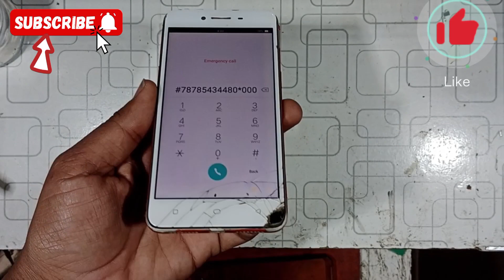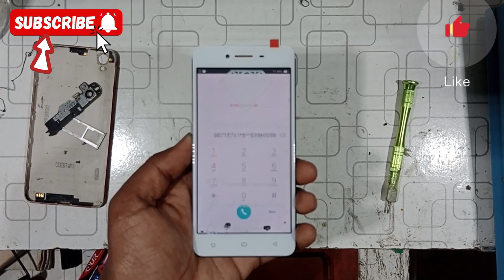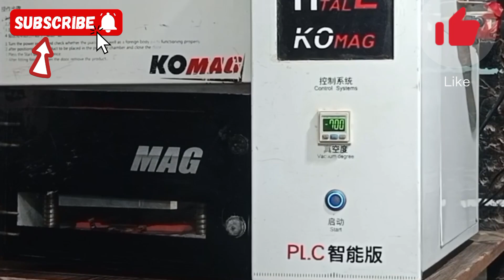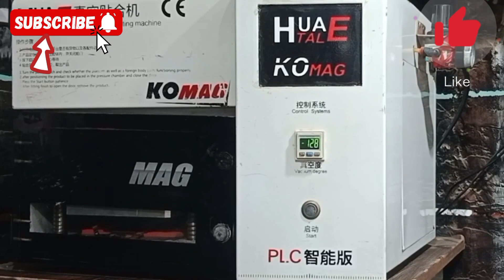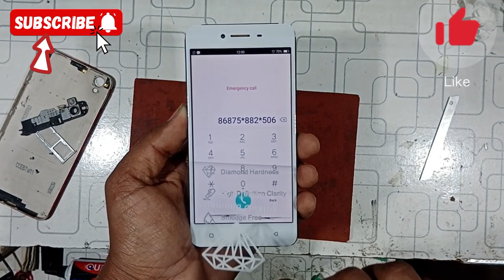Oppo A37 Touch Replacement 💯|| A37 Touch change by Rajpoot Mobile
Oppo A37f Display Teardown! - Disassembly Replacement LCD

About: Rajpoot Mobile OCA Center is a YouTube Channel where you will find more types of videos like mobile repairing, broken glass change, touch Glass replacement etc .

Hello dosto
address
Jalani market Kamir 120/9L district Sahiwal

Hello friends .this video we want to show you how to replacement touch oppo a37 step by step, we hope this video can help u 😊
Thanks for watch and sub my channel

oppo a37
oppo a37f
oppo a37 display change